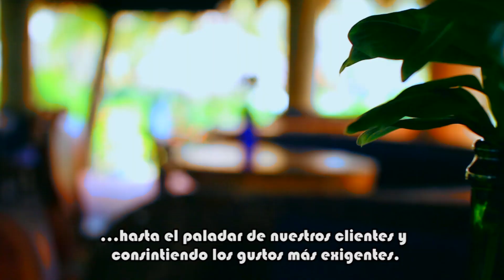El Salvador, Costa del Sol, Restaurante La Hola Betos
Video Promocional para Restaurante La Hola Betos

One of the Best Seafood Restaurants in El Salvador!

Uno de los mejores restaurantes de Mariscos en El Salvador !